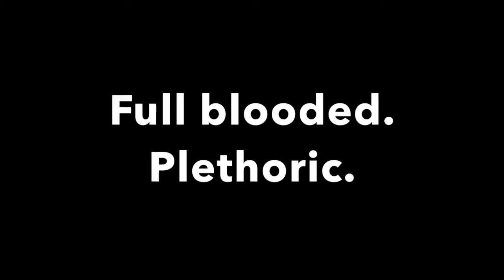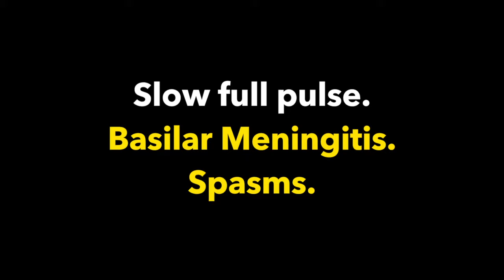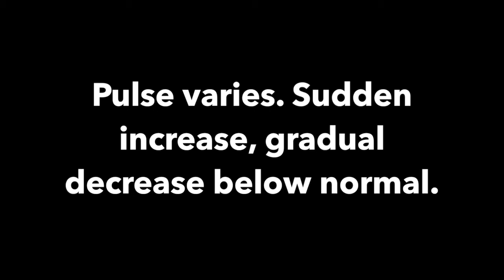Veratrum Veride Two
Repetition is the key to keynotes. Do you want to restudy this remedy?